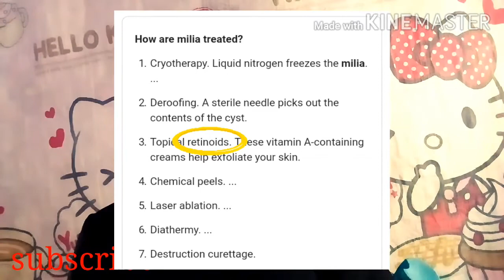Very effective MILIA removal that ived tried..ang galing nawala talaga ang milia sa mukha ko.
Marami ngayon at napaka sensitive pagdating pa pag aalaga ng skin natin.at sumusubok ng ibabang produkto para mawala ang problema sa mukha.
Sa video na ito e share ko sa inyo kung ano ang ginamit ko.para gumanda ang mukha ko at nawala ang milia sa face ko.